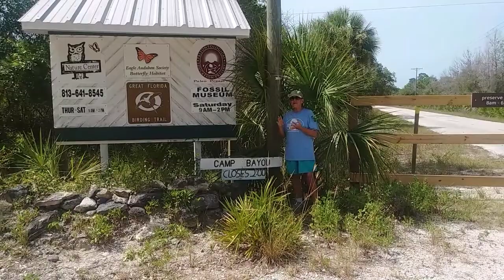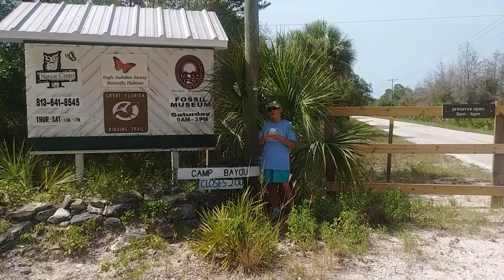Introducing Camp Bayou Video Series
In partnership with Hillsborough County's ELAP program, our mission is to sustain a portion of Florida’s original habitats, in the Little Manatee River Watershed, and to promote appreciation and better understanding of our natural resources, local history and culture through education.
Video credit:
Presented  by: Dolly Cummings
Producer/Director: Noelle Licor